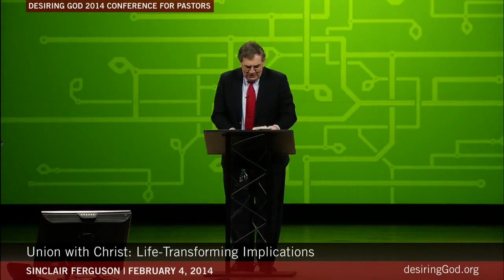【與基督聯合(下)：改變生命的影響】傅格森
身為羊群牧者我們知道
初生的基督徒 就是在這時刻最容易成為狼的獵物
狼來，說：你們已經有的還不錯
但是如果你要得到「豐盛」
或者下次他們會說：你們要得到一種祝福 引領你進入某種經歷
讓你經歷超乎「一般普通」基督徒可經歷的

我們時常看到不成熟的基督徒，沒有受教的基督徒
他們不只訝異自己還有殘留的罪
他們更驚訝 罪的本質並沒有改變
就這樣，他們陷入危害歌羅西人的那種假教導
那種假教導有其簡單的原則：
吃什麼、喝什麼
守節期、敬拜天使、幻象
無故地自高自大 (Col. 2:18)

保羅說「這些事」最後「使人徒有智慧之名」(Col. 2:23)
那才是重點：徒有智慧之名！
對沒有受教的信徒來說。

但保羅說：與其使我們得自由
「這些事」其實在克制肉體的情慾上 毫無功效 (Col 2:23)

翻譯：高阿丹

【與基督聯合：改變生命的影響】傅格森
Union with Christ Life Transforming Implications by Sinclair Ferguson
Desiring God 2014 Conference for Pastors